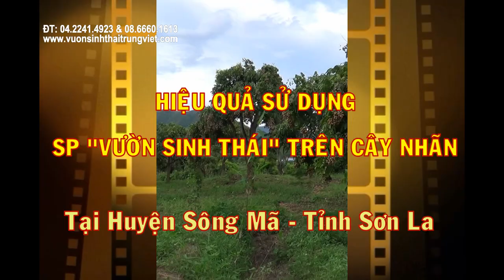Làm giàu từ mô hình trồng Nhãn bằng chế phẩm sinh học tại Sơn La | VƯỜN SINH THÁI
Làm giàu từ mô hình trồng Nhãn bằng chế phẩm sinh học tại Sơn La | VƯỜN SINH THÁI | Nông Nghiệp Công Nghệ Cao | Hotline

Chế phẩm sinh học Vườn sinh thái là sản phẩm ở dạng dung dịch cô đặc, được sản xuất theo công nghệ Nano tiên tiến kết hợp với công nghệ sinh học hiện đại. Sản phẩm được triết xuất từ rong rêu tảo biển, các phụ phẩm trong nông nghiệp là sản phẩm hoàn toàn thân thiện với môi trường
Với các thành phần có trong chế phẩm như: các acid amin (đạm sinh học); các khoáng chất trung-đa-vi lượng, các vitamin, men hoạt tính sinh học cùng với thành phần không thể thiếu trong các chế phẩm sinh học đó là các chủng vi sinh vật hữu ích, nấm đối kháng…làm cho cây trồng-vật nuôi sinh trưởng, phát triển mạnh, chống chịu tốt với các điều kiện bất thuận của môi trường như chống hạn, chống rét, chống úng đặc biệt là khả năng kháng dịch sâu, bệnh hại. Vì vậy khi cây trồng vật nuôi mất cân bằng dinh dưỡng, thiếu hoặc thừa một trong các thành phần nói trên sẽ ảnh hưởng ngay lập tức đến khả năng sinh trưởng, phát triển cũng như sức đề kháng của chúng từ đó ảnh hưởng đến năng suất, chất lượng của nông sản phẩm.
Khi sử dụng chế phẩm Vườn Sinh Thái cho chăn nuôi, trồng trọt theo đúng quy trình kỹ thuật sẽ giúp giảm tối đa chi phí về thức ăn chăn nuôi, thuốc kháng sinh, phân bón hoá học, thuốc BVTV, các chất kích thích sinh trưởng (giảm đầu tư khoảng 30-50%)…tăng năng suất, chất lượng nông sản phẩm lên từ 20-30%, cho thu hoạch và xuất chuồng sớm hơn so với đại trà từ 10-15 ngày